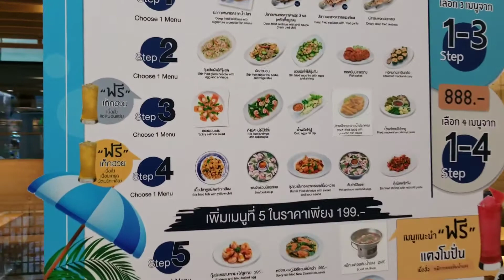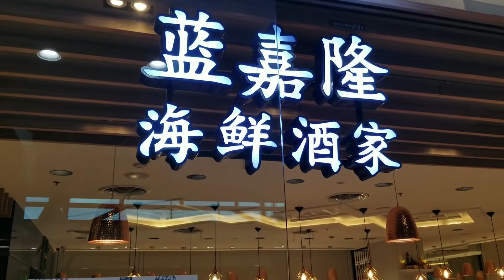Yummy Seafood Restaurant in Chiang mai,Thailand.(美味しいシーフードレストラン,チェンマイ,タイ, เชียงใหม่,ประเทศไทย)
★Rio Life★
Posting about Travel.
There is Good View,
Cafe,Lake,River,Car,Temple..etc
Made for your happiness.
(旅で見た美しい景色,寺院,
カフェ,車,バイクなど様々な動画です。あなたに旅の情景を楽しんでもらう為に作られました。

★Rio Channel★
Posting about Animals.
Cute Animals are waiting for you.
Gateway to Animal's World.
(かわいい動物達の動画です。
動物達の世界への入口です。

もし気に入ってもらえたら、いいね！お願いします。)

★Recommend another videos
★他のおすすめ動画はこちら
#3★Taiton★Antique Cafe. Chiang mai Thailand.

#2★Taiton★Cutting Big Dorian. Chiang mai Thailand.

Good Car Honda Accord. Check it out! Impression.

Honda Monkey. Check it out! Impression.

Driving Lakeside.It's Beautiful lake in Chiang mai,Thailand.

Shopping Mall Event,Chiang mai,Thailand.
(タイのショッピングモール、イベント ,チェンマイ, เชียงใหม่,ประเทศไทย)

Light up Iron Bridge,Chiang mai,Thailand.

Cosy Lakeside Restaurant.It's Beautiful Lake in Chiang mai,Thailand.

Temple Wat Srikerd,Chiang mai  Thailand

Natural Cafe Botanic,Chiang mai, Thailand.

★Rio Channel
(Animals Channel 動物チャンネル)
Get up Dog! He tries to get up hardly.
(立ち上がれ。甘えん坊の犬は、一生懸命立ち上がる、หมา、เชียงใหม่)

Broken Leg Dog.He is friendly.
(骨折した犬、かわいい犬はフレンドリーだった。หมา、เชียงใหม่)

Dog can do ear cleaning!

Run & Eat Sheeps.Don't stop.

Feeding Koi Fish.
They come close.

Cautious Dog Lucky.She is ignoring me.

Swallowtail Butterfly.
Sucking honey from flowers.